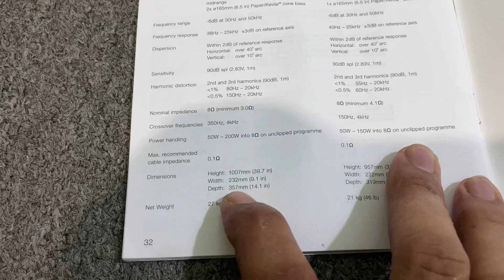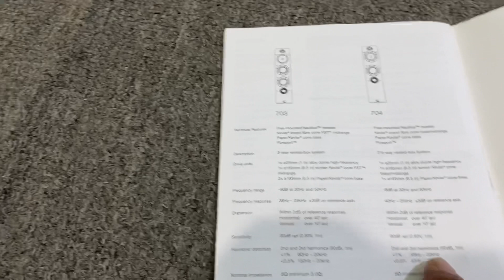8/12 Chân Dài B&W 703 Gold Siêu Đẹp...!